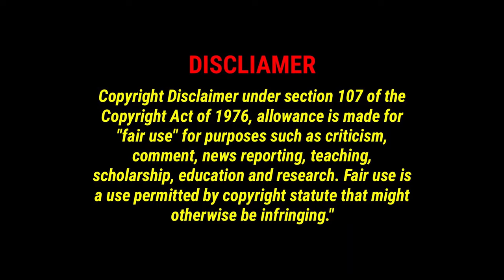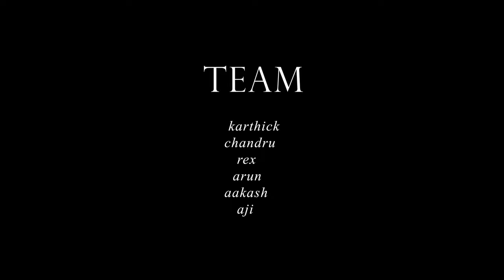ARC VLOG PART 2/சமையல் சம்பவங்கள் 2🤣🤣🤣/ARC ENTERTAINER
ARC VLOG
TEAM
KARTHICK
CHANDRU
REX
ARUN
AAKASH
AJI

credits
Song Title: Jalabulajangu

Album/Movie: Don

Lyrics - Rokesh

Cast: Sivakarthikeyan, Priyanka Mohan, SJ Suryah, Samuthirakani, Soori

Writer And Director: Cibi Chakaravarthi

Cinematography: K.M Bhaskaran

Editor: Nagooran

Production Designer: K.Udaya Kumar

Production Controller: Veera Sankar

Stunt Master: Vicky

Costume Designer: Anu Parthasarathy / Harikesh / Nithya Venkadesan

Production Manager: M.Manjunathan

Make-Up: P. Ganapathi

Costumer: Perumal Selvam

Dance Choreographer: Shobi, Sandy

Stills: N. Prithivirajan

Publicity Designer: Tuney John (24am)

SFX/Sound Mixing: Suren G - Alagiakoothan

Tamil Kumaram & Kalai Arasu

Produced by Subaskaran & Sivakarthikeyan

Banner: Lyca Productions in association with Sivakarthikeyan Productions

Composed & Arranged by Anirudh Ravichander

Trumpet - Maxwell

Percussions - Elampuyal Boys Vaniyambadi Band, Chief Performers Senthil & Venkat,

Conducted by MT Aditya & Livingston

Additional Rhythms: MT Aditya & Livingston

Electric Guitar - Sajith Sathya

Dialogues: Amukku Dumukku Ajith

Recorded at Albuquerque Records, Chennai. Engineered by

Srinivasan M, Shivakiran S AM Studios, Chennai. Engineered by Pradeep Baskaran, Sathya Narayanan, Ainul Huq, Manoj Kumar

Vintage Sound Garage, Chennai. Engineered by Rajesh Kannan Mixed by Vinay Sridhar & Srinivasan M at Albuquerque Records, Chennai

Stem Mix & Mastered by Sai Shravanam at Resound India

Lyric Video - Gokul Venkat Raja

Making Video: Cyril Eanastein

2021 Sony Music Entertainment India Pvt. Ltd.

Listen to Yealae Yealae Dosthu Da Official Full Song from the Movie Endrendrum Punnagai

Song - Yealae Yealae Dosthu Da

Film - Endrendrum Punnagai

Singer - Krish, Naresh lyer, Rap: Krishna lyer

Lyrics - Viveka

Directed by I. Ahmed

Starring Jiiva, Trisha, Santhanam, Vinay Rai, Andrea Jeremiah

Banner Dr.V. Ram Productions Pvt. Ltd; GKM Tamil Kumaran Pvt. Ltd.